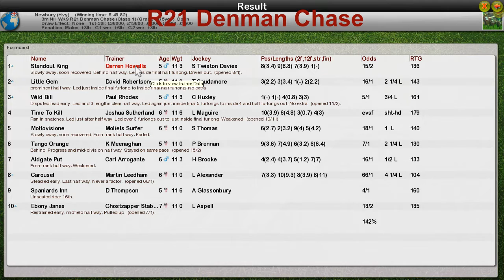NH WK9 R21 Denman Chase